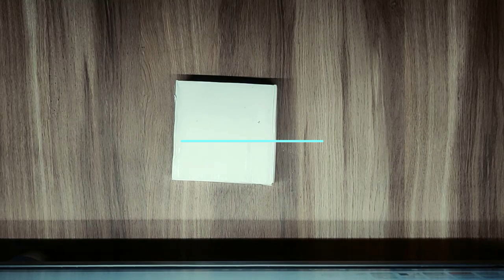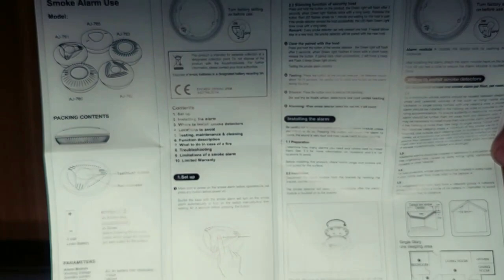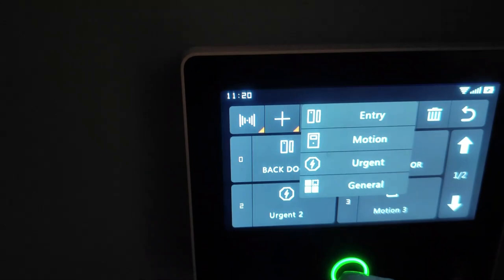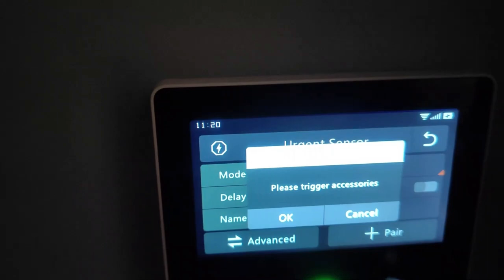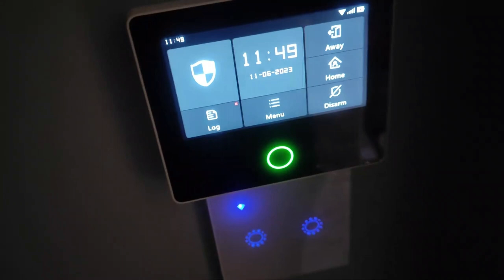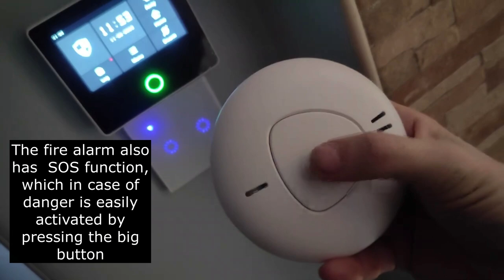10 Year Battery life Smoke Detector Fire Alarm Smart Home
Rating: ⭐⭐⭐⭐⭐ (5/5)

This device, a 10-year smoke and fire detector, represents an exceptionally reliable option for enhancing home safety. With a 10-year battery life, users can rest assured that this smart security device will react promptly in the event of smoke or fire. The EN14604 certification further confirms the high standards of quality and safety of the device.

This smoke and fire alarm sensor not only provides outstanding protection but is also smartly integrated into the home security system. With an 85-decibel sound alarm, the device delivers a clear warning in case of danger. The wireless system facilitates easy installation and customization according to household needs.

This modern technological device also supports the concept of a smart home, offering remote monitoring capabilities and integration with other smart devices. With a focus on a long-lasting battery and a high level of security, this certified device makes your home an even safer living space.

Este dispositivo, detector de humo y alarma contra incendios con una vida útil de la batería de 10 años, representa una opción excepcionalmente confiable para mejorar la seguridad en el hogar. Con una duración de la batería de 10 años, los usuarios pueden dormir tranquilos sabiendo que este dispositivo de seguridad inteligente reaccionará de manera oportuna en caso de humo o incendio. La certificación EN14604 confirma aún más los altos estándares de calidad y seguridad del dispositivo.

Este sensor de humo y alarma de incendios no solo proporciona una protección excepcional, sino que también está inteligentemente integrado en el sistema de seguridad del hogar. Con una alarma sonora de 85 decibelios, el dispositivo ofrece una advertencia clara en caso de peligro. El sistema inalámbrico facilita la instalación y la adaptación a las necesidades del hogar.

Este dispositivo tecnológicamente moderno también respalda el concepto de hogar inteligente, brindando opciones de monitoreo remoto e integración con otros dispositivos inteligentes. Con un enfoque en la duración prolongada de la batería y un alto nivel de seguridad, este dispositivo certificado hace que su hogar sea un lugar aún más seguro para vivir.

Questo dispositivo, un rilevatore di fumo e allarme antincendio con batteria di 10 anni, rappresenta un'opzione estremamente affidabile per migliorare la sicurezza domestica. Con una durata della batteria di 10 anni, gli utenti possono dormire tranquilli sapendo che questo dispositivo di sicurezza intelligente risponderà prontamente in caso di fumo o incendio. La certificazione EN14604 conferma ulteriormente gli elevati standard di qualità e sicurezza del dispositivo.

Questo sensore di fumo e allarme antincendio non solo offre una protezione eccezionale, ma è anche intelligentemente integrato nel sistema di sicurezza domestica. Con un allarme sonoro di 85 decibel, il dispositivo fornisce un chiaro avvertimento in caso di pericolo. Il sistema wireless semplifica l'installazione e l'adattamento alle esigenze della casa.

Questo dispositivo tecnologico moderno supporta anche il concetto di casa intelligente, offrendo opzioni di monitoraggio remoto e integrazione con altri dispositivi intelligenti. Con un'enfasi sulla lunga durata della batteria e sull'alto livello di sicurezza, questo dispositivo certificato rende